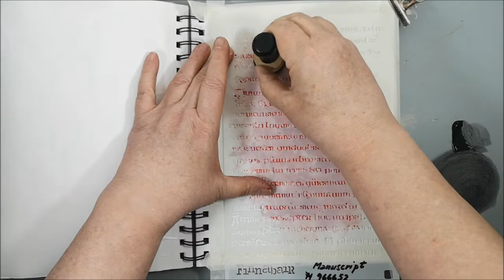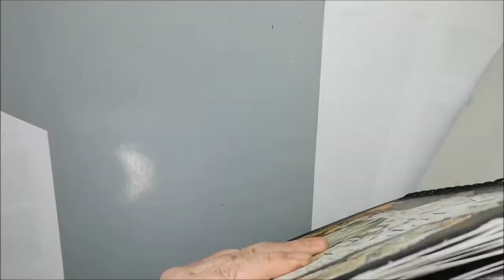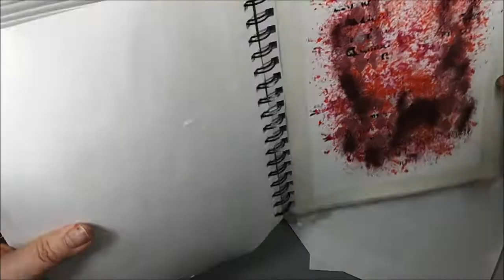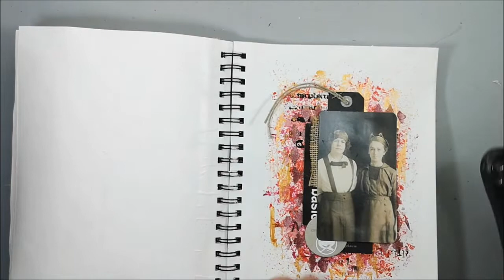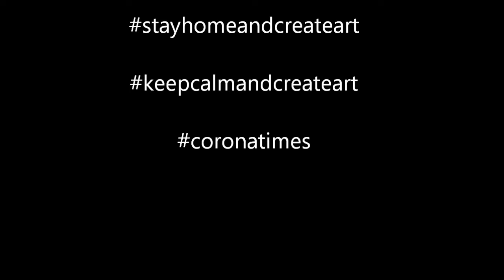Art Journal - Modeling paste and embossing powder